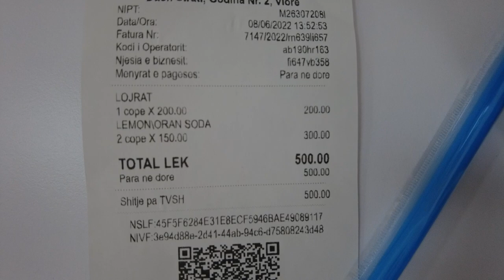Куда пойти с ребенком в Албании?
В Албании нет общественных площадок для детей вообще. Если Ваш ребенок сильно захочет поиграть во Влере, рекомендуем это заведение.